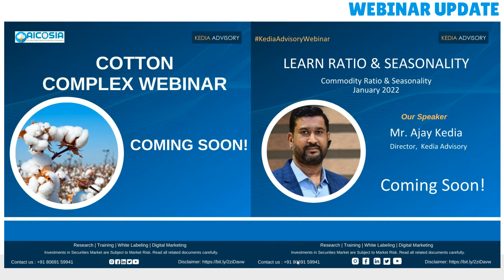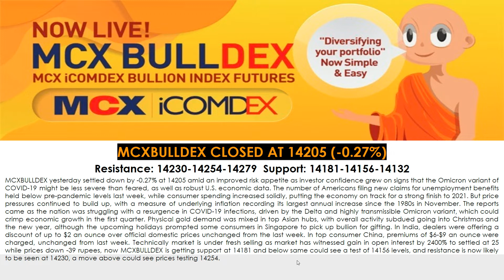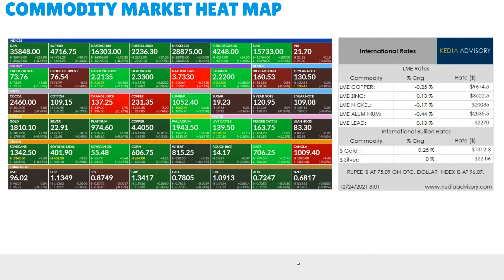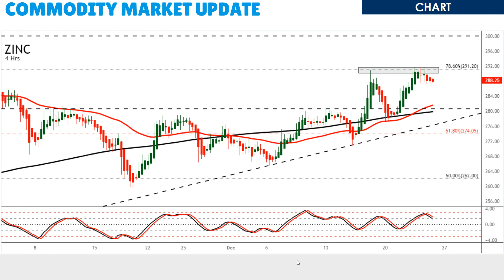Kedia Commodity Morning Podcast as on Dec 24, 2021